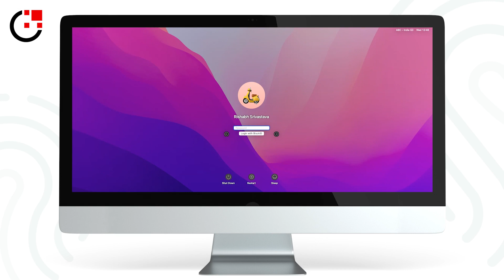Login via Password Using User Tile